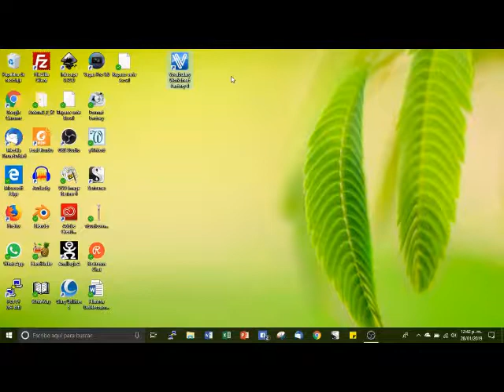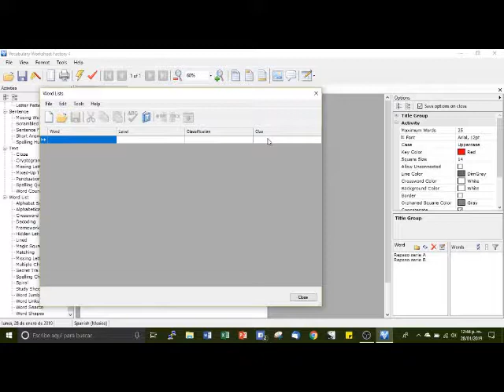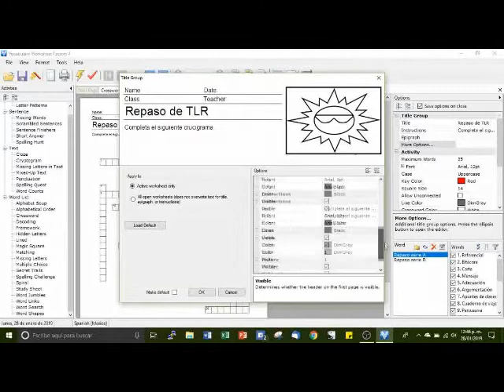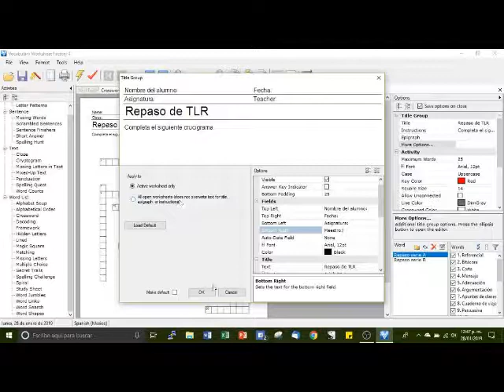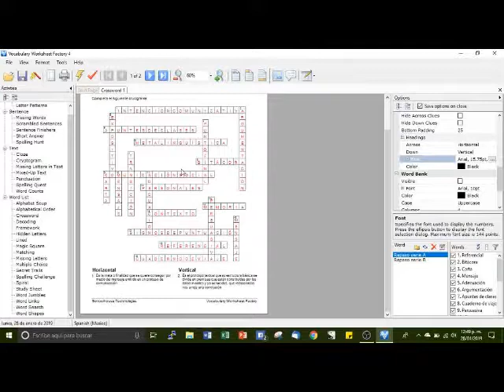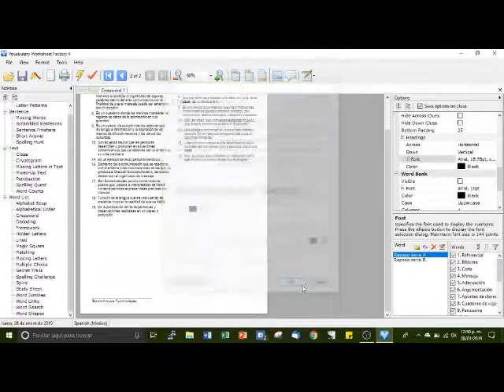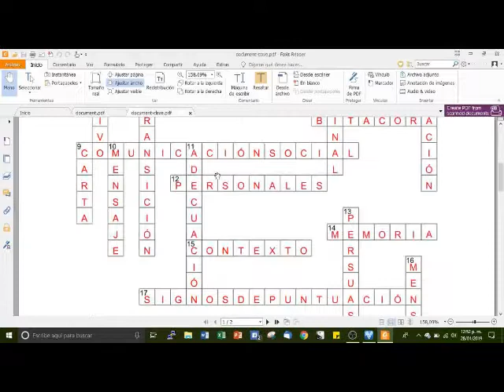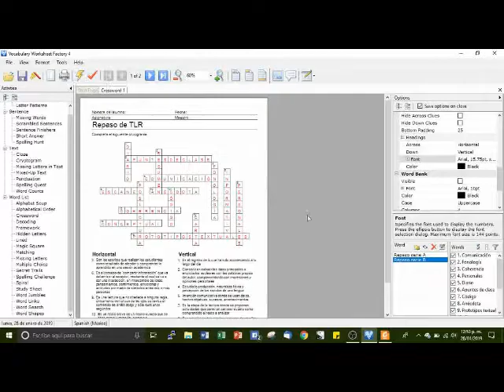¿Como podemos hacer los maestros crucigramas?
Aquí les presento una alternativa con el programa desarrollo Schoolhouse Tecnologies: Vocabulary Worksheet Factory 4

Aunque es de pagas, por la inversión y la versatilidad vale la pena el intentarlo.